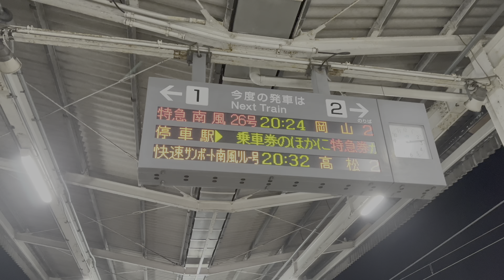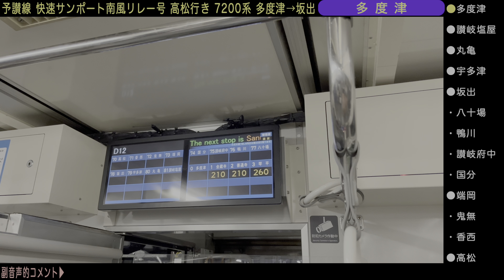【停車駅表示付き車窓展望】快速サンポート南風リレー号 高松行き 7200系 多度津→高松 22-08【女子鉄まほろ♪】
ワンマン列車と絶対案内しない列車。それが「運賃収受をする係員が乗務しない列車」
車掌さんは乗っていないし、運賃表や運賃箱も動いているのに、ワンマン列車と案内しない列車の車窓展望動画です♪
独特な言い回しの放送にも注意してご覧下さい。

7200系 快速サンポート南風リレー号 高松行き（予讃線）
多度津→高松 2022年8月撮影

ナビゲーター：女子鉄まほろ♪（VOICEPEAK）中の人・撮影：としあき
2022年8月撮影
（車窓大好きトレイン倶楽部）

鉄道系Vtuberと中の人のチャンネル

ゆる鉄・ドライブ・鉄道ばなしを公開するコンテンツがごった煮状態のチャンネル♪
女子鉄Vtuberが紹介するゆる鉄な動画や、中の人がおしゃべりする鉄道ラジオ、
そして道路のアレコレを紹介するドライブ動画も新登場♪♪

（サブチャンネル的に、中途半端になって公開する場所がない動画とか上げてます）

◆こんな動画はやめてほしいなどの自分勝手な要求や、勝手な決めつけで攻撃的なコメントを書かれると傷付きますのでやめて下さい◆
◆動画のサムネやタイトル、内容が気に食わないからと言って一方的なコメントはやめて下さい。スルーして下さい◆
・スパム、自己宣伝、個人特定、悪意がある内容、誹謗中傷、論争、その他炎上や秩序を乱しそうな内容等、不適切なコメントは禁止です。
・内容によってはすぐに書き込みが反映されない事があります。また問題のあるコメントは削除や書き込み禁止対応を致します。